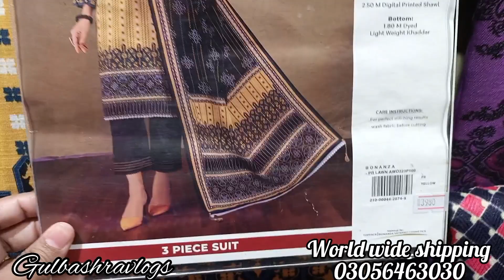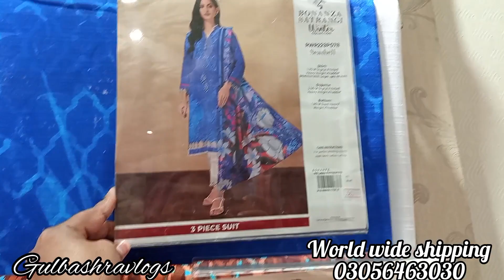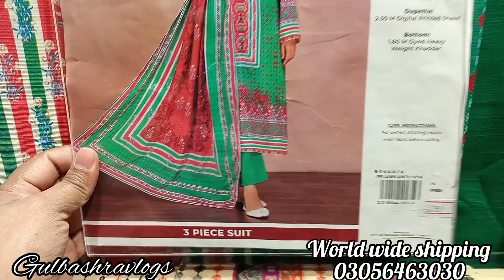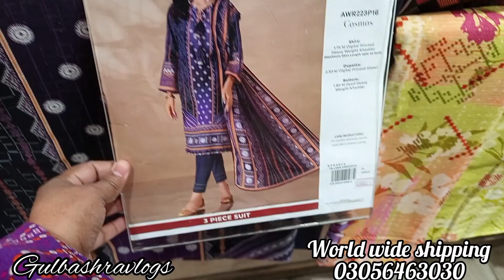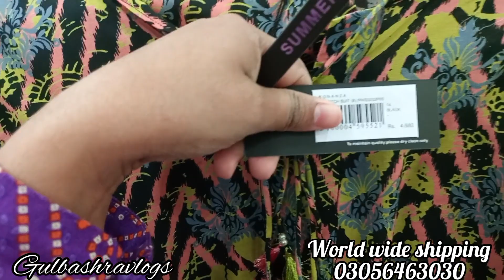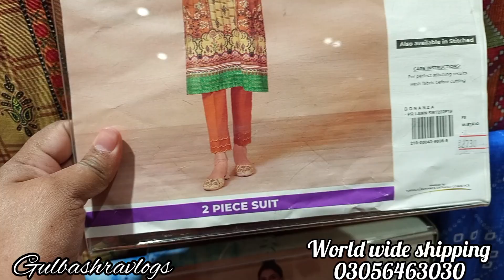Bonanza Satrangi Flat 50% Off | Bonanza Satrangi Sale